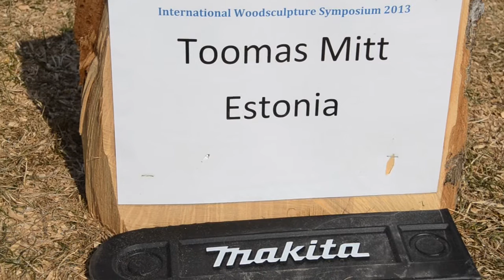Woodsculpture Symposium in Ringkøbing 2013